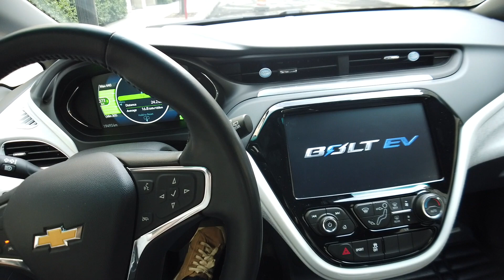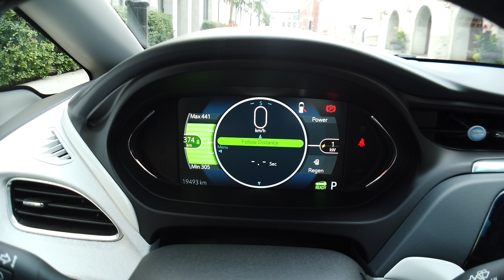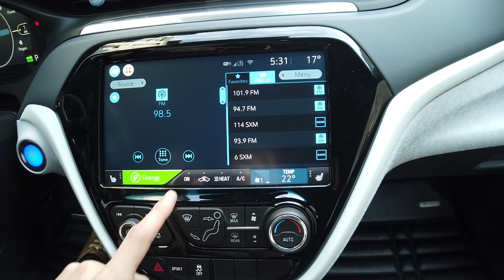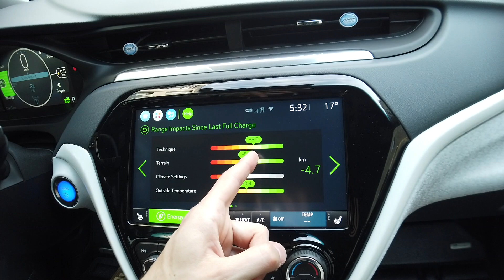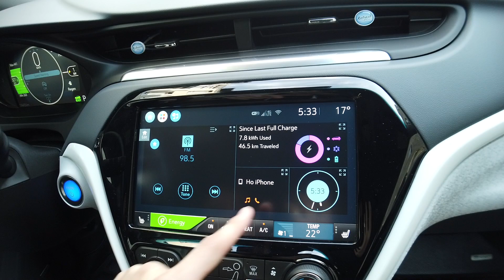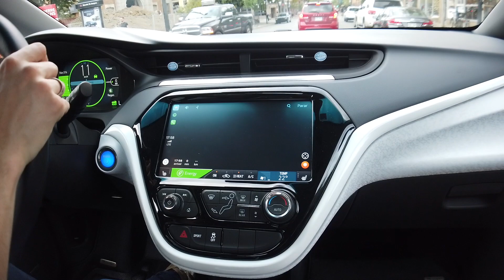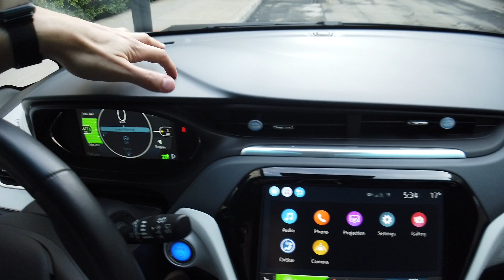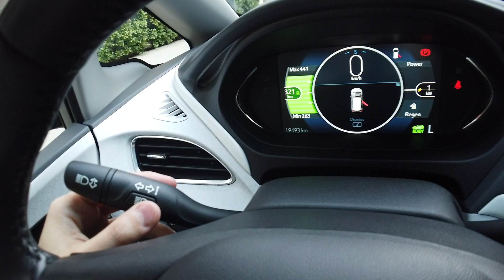UM ELÉTRICO QUE ANDA MAIS QUE O VW GOLF GTI? - Chevrolet Bolt EV | Avaliação Top Speed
Durante a nossa passagem por Montreal, no Canadá, alugamos o Chevrolet Bolt, um veículo 100% elétrico com 203cv instantâneos e fizemos a avaliação completa do modelo. Um elétrico que anda mais ou similar a um VW Golf GTI? É isso mesmo?

Tá curioso(a) para conhece-lo? Então...
Acompanhe!

Procurando um site de classificados confiável e com uma ampla gama de anúncios? O Top Speed recomenda a Mobiauto.